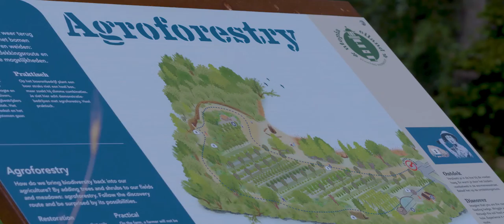Provincie Flevoland - Harold Hofstra op Utopia eiland - Veelzijdig Flevoland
Flevoland is een provincie met een unieke ontstaansgeschiedenis. Maar we zijn veel meer dan alleen onze historie. We hebben ook de toekomst. Flevoland bouwt aan een complete samenleving. Waar we samen werken aan een duurzame en gezonde toekomst voor jong en oud. Waar het goed wonen, werken en recreëren is. Een veelzijdige provincie om trots op te zijn. Vandaag zijn we op Utopia eiland waar gedeputeerde Harold Hofstra in gesprek gaat met Xavier San Giorgi, oprichter van Food Forestry Netherlands.